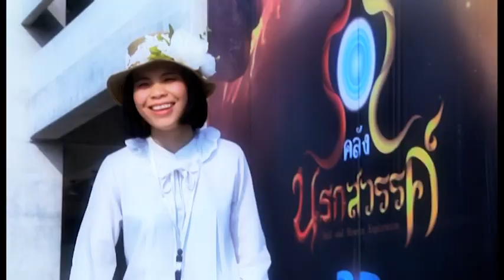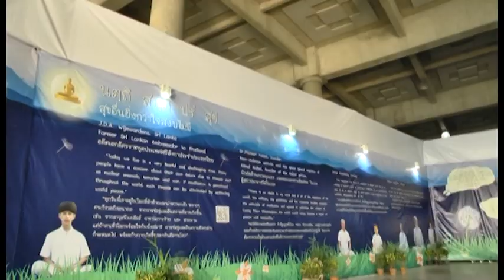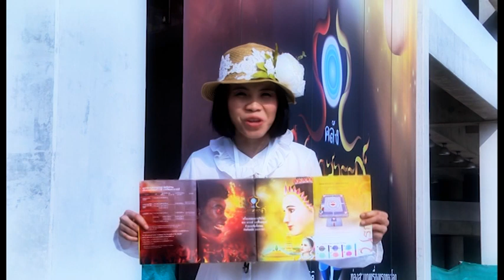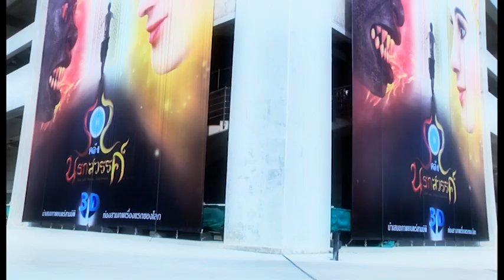01_เปิดตัวคลังนรกภพสวรรค์_รวมพลัง V-Star 7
สื่อนำเสนอเปิดตัวคลังนรกภพสวรรค์ ในวันรวมพลังเด็กดี V-Star ผู้นำฟื้นฟูศีลธรรมโลก ครั้งที่ 7 ณ วัดพระธรรมกาย จังหวัดปทุมธานี